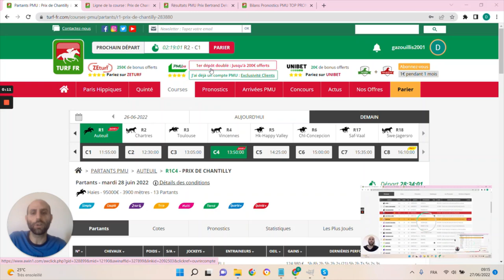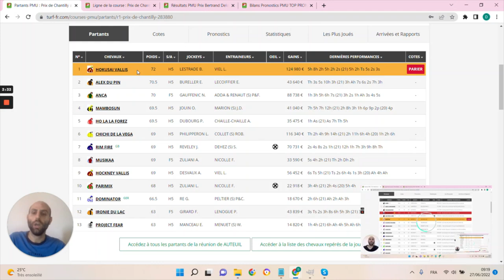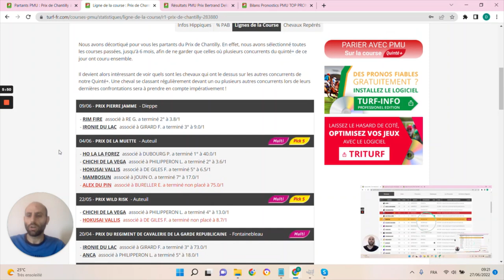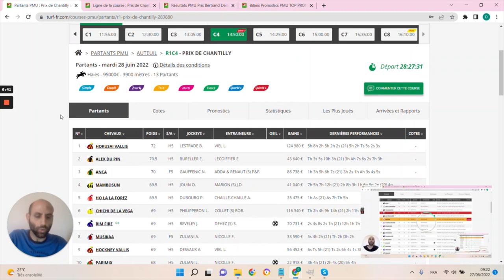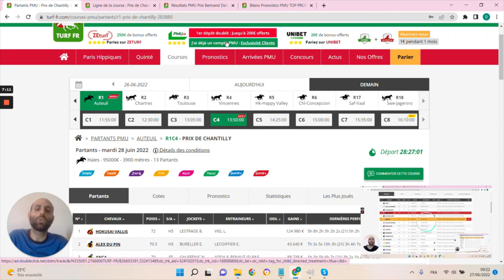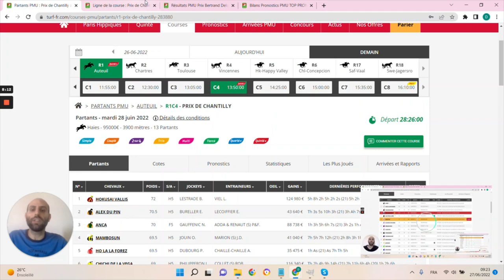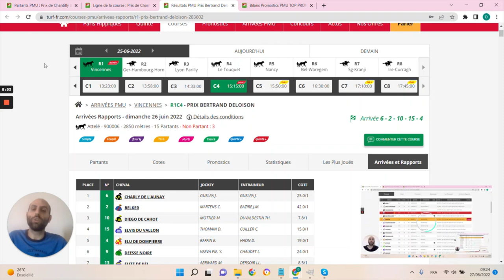PRONOSTICS PMU GRATUIT DE LA MINUTE QUINTE+ DU JOUR MARDI 28 JUIN 2022 #283880